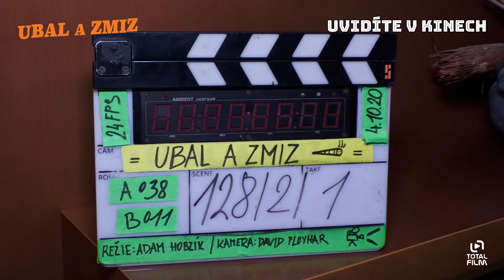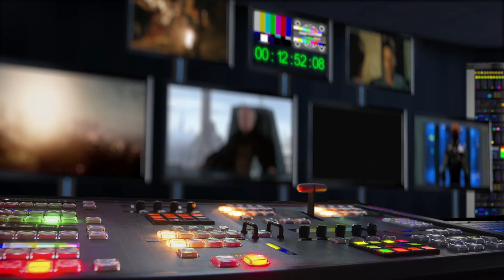Ubal a zmiz (2021) česká gangster černá komedie dotočena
Na pěti různých místech Prahy začíná komedie ve stylu filmů Guye Ritchieho, jejíž děj se odehrává za jednu šílenou noc. Dva kamarádi, Mireček (Matouš Ruml) a Vilém (Janek Gregor) se živí pěstováním trávy a dostanou nabídku, která se neodmítá. Prodat veškeré zásoby trávy za jednu noc. Jenže když uzavřou obchod s nebezpečným Bulharem (Pedja Bjelac) a jeho pravou rukou (Karel Dobrý), zjistí, že jim někdo vykradl pěstírnu. Mají pár hodin na to, aby zachránili nejen kšeft roku, ale taky vlastní malíčky. Dva policisté ze staré školy (Martin Hofmann a Leoš Noha) byli suspendováni. První z nich se chová jako psychopat a druhý je vyhořelý, takže když přijdou se žádostí o návrat do útvaru, jsou svým nadřízeným odmítnuti. Aby získali zpět svoji práci i čest, rozhodnou se na vlastní pěst pátrat po kufru plném vzácného zboží a rozhodně si při tom neberou servítky. André (Marek Lambora) je rocker. Ale má problém. Podepsal smlouvu, ve které se zavazuje k natočení třech popových alb pro teenagery. André se na veřejnosti tváří jako hvězda, jenže uvnitř šílí. Celý svůj byt, auto i slávu by vyměnil za jednu pořádnou rockerskou noc. A přesně to se mu splní, když si na letišti omylem vezme cizí kufr. Propletený příběh s mnoha překvapivými zvraty se vyznačuje humorem i stylizací. Mafiáni v něm sekají malíčky, pražský Žižkov připomíná devadesátkový Bronx a tři hlavní příběhy filmu spojuje téma touhy žít podle vlastních pravidel.